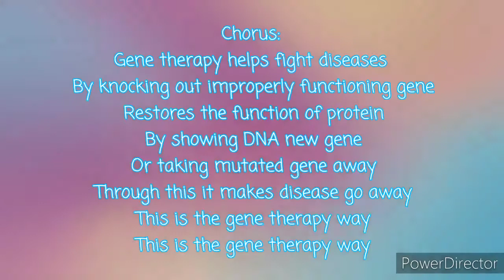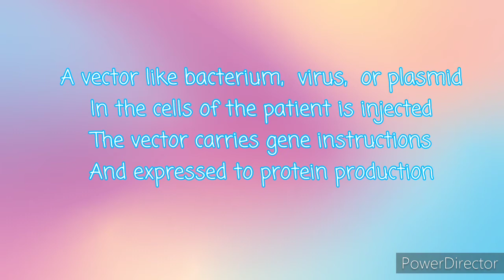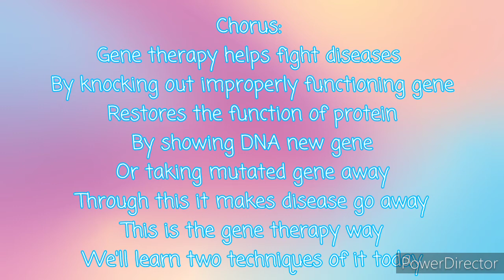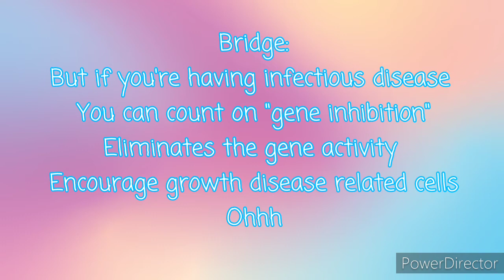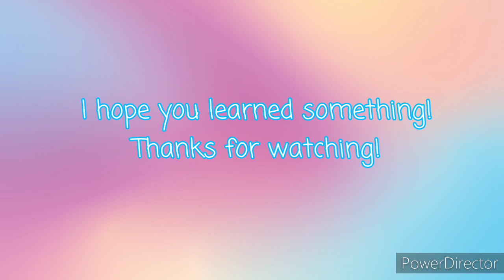The Gene Therapy Song | Composed by Bridgette Lynn Campañero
First time to share with you one of my song compositions.  This is a requirement for our Cytogenetics subject. I hope you will learn something! Feel free to critic my work.